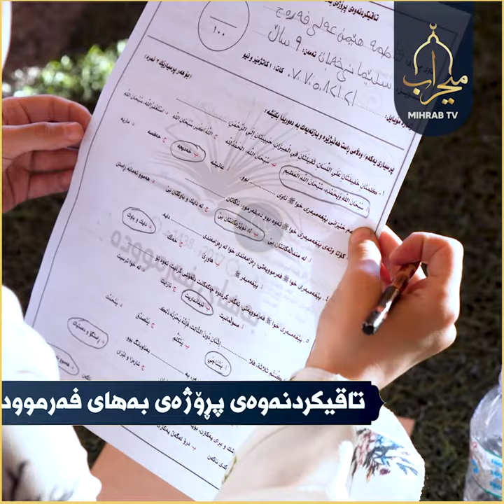دڵخۆشی دادە ڕۆزی لە تاقیکردنەوەی پڕۆژەی بەهای فەرموودە